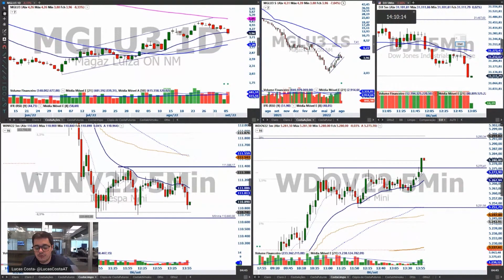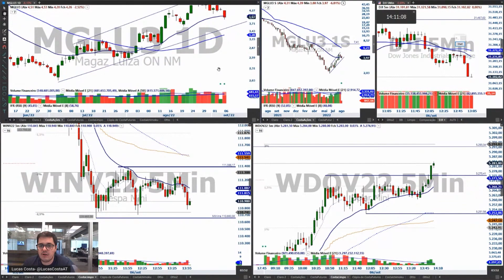Entenda como o horário do dia afeta o volume de negociação dos futuros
Abra sua conta no BTG e tenha acesso a plataforma grátis e corretagem zero para operações em Day Trade.

O BTG Trader é o seu canal de informação e conteúdo diário sobre Day Trade, análise técnica, renda variável e muito mais.